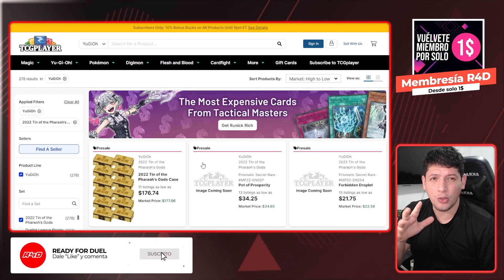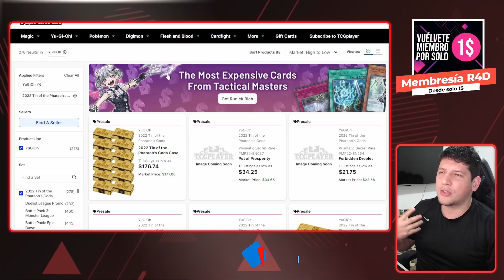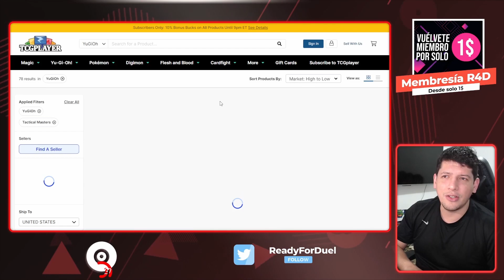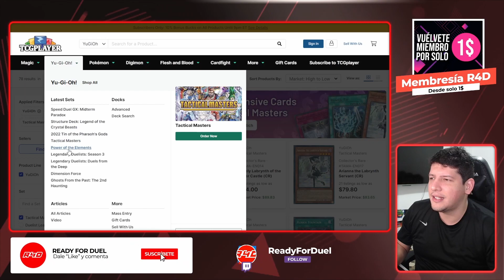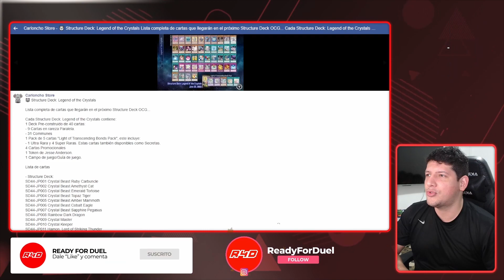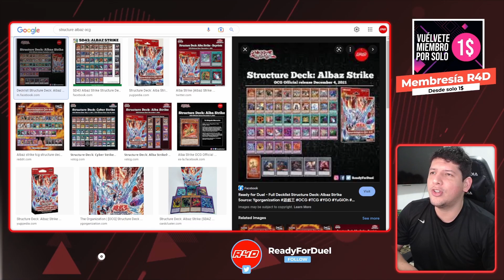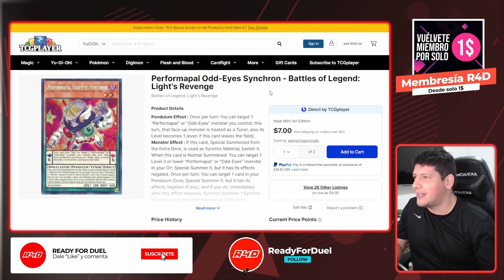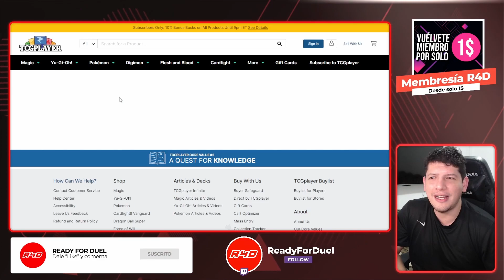¡Todo lo del deck mina esta buscado! / HYPE de la semana